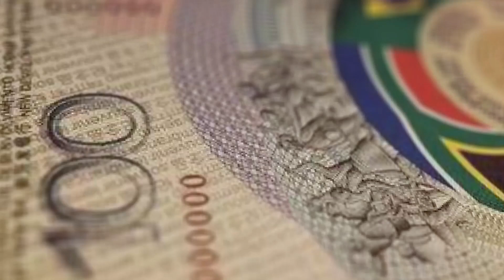Will BRICS Nations Take over The Global Economy?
Embark on an illuminating journey with us as we delve into the remarkable ascent of BRICS! Comprising Brazil, Russia, India, China, and South Africa, the BRICS nations have emerged as key players in the global economy, reshaping international relations and redefining economic paradigms. In this premiere, we unravel the intricacies of the BRICS phenomenon, examining the factors fueling their rapid growth and expanding influence on the world stage.

Discover the economic, political, and social dynamics driving the rise of BRICS as we analyze their collective strengths, challenges, and aspirations. From infrastructure development and trade partnerships to geopolitical alignments and cultural exchanges, BRICS represents a dynamic force shaping the future of global governance and economic development. Whether you're a student of international relations, a business leader exploring new markets, or simply curious about the changing world order, this video offers invaluable insights into the rise of BRICS and its implications for the world.